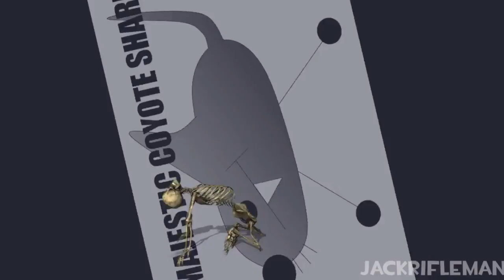King’s Pass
King's Pass (Ad)